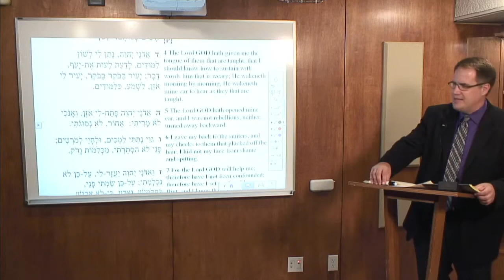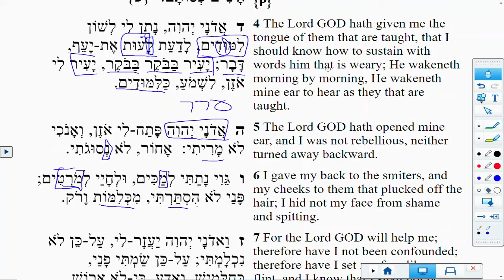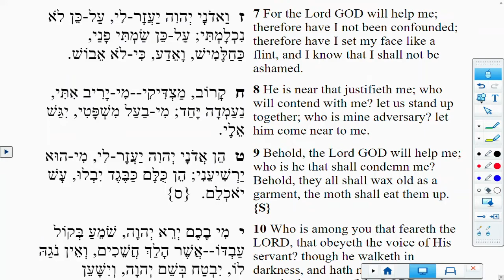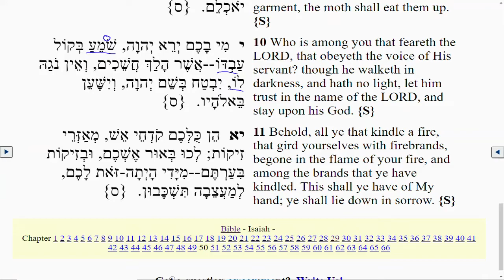Lectionary Podcast - Proper 19 - Series B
Isaiah 50:4–10 with Prof. Ryan Tietz